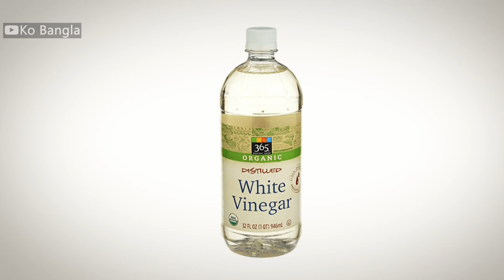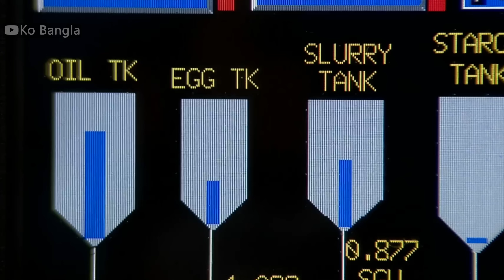দেখুন ফ্যাক্টরিতে কিভাবে তৈরি হয় | Food factory making process